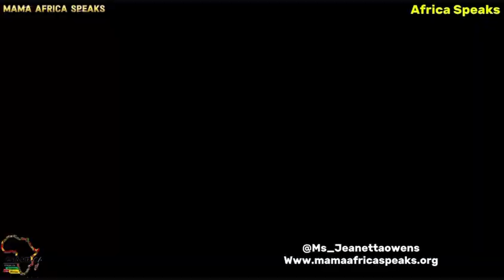"The Nigeria Elite's Grip: Unmasking the Power of Imperialism"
In this eye-opening video, we delve into the intricate dynamics of power and control exercised by Nigeria’s elite. We explore how imperialism has shaped the nation’s political and economic landscape, and the profound impact it has on the everyday lives of Nigerians. Join us as we unmask the hidden forces at play and discuss the path towards a more equitable future.

Key Points Covered:
Historical context of imperialism in Nigeria
The role of the elite in maintaining power structures
Economic and social implications for the Nigerian populace

Potential solutions and paths to empowerment